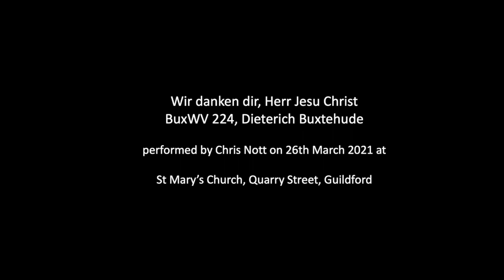Wir danken dir, Herr Jesu Christ, BuxWV 224, Dieterich Buxtehude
(Erschienen ist der herrliche Tag)

Performed by Chris Nott on 26th March 2021 on the organ at St Mary's Church, Quarry Street, Guildford built by Saxon Aldred of Redbourn, Hertfordshire in 1988.

Registration
Swell: Chimney Flute 8', Gemshorn 4', Octave 2', Acuta II
Great: Open Diapason 8', Principal 4', Gemshorn 2', Sesquialtera II
Pedal: Subbass 16', Gedact 8', Open Flute 4'

Recorded on an Apple iPhone SE (2020).